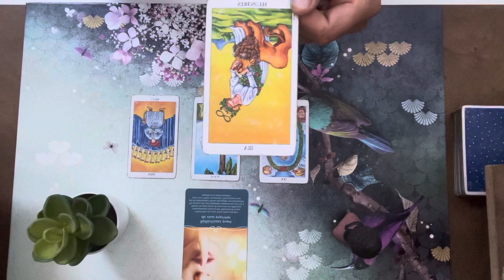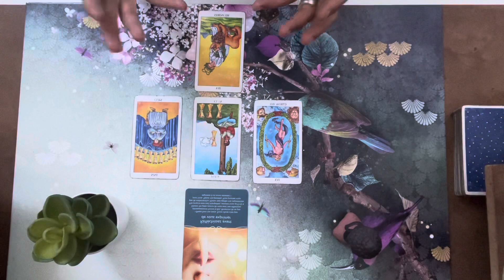Tirage du jour 🍁 - Energies du 2 septembre - Un bonheur à ne pas trop exposer …